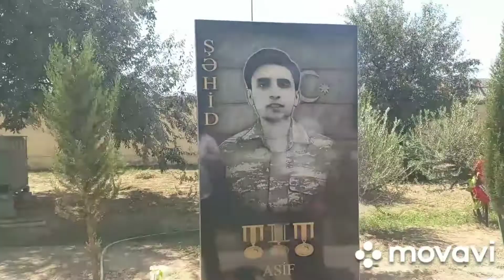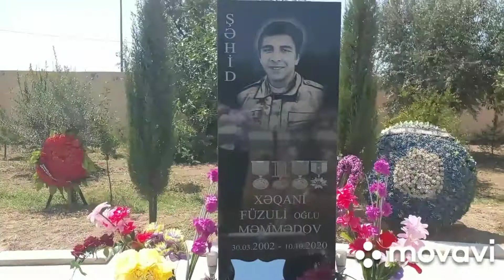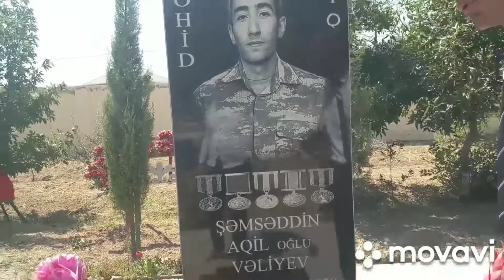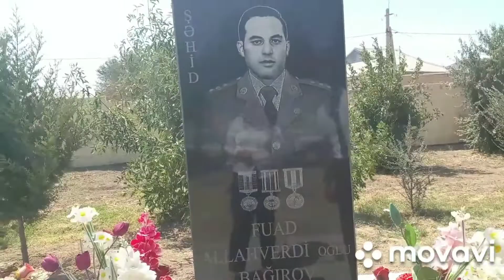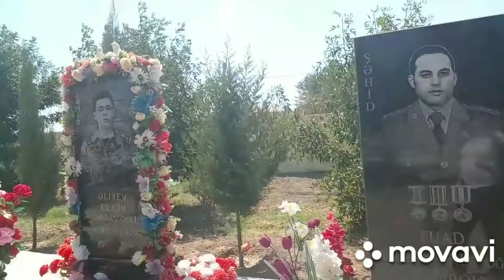ELYAZ YAZAN ŞİRVAN ŞƏHƏR ŞƏHİDLƏR XİYABANINI ZİYARƏT ETDİ. 20 AVQUST 2022